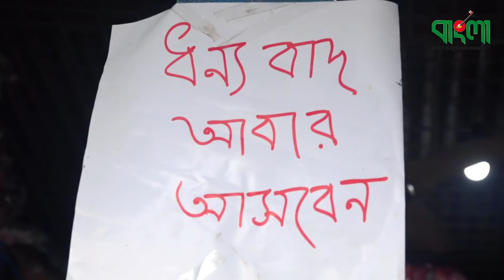জুতা চোর II তার ছেড়া ভাদাইমা II Juta Chor II Tar Chera Vadaima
Presenting a brand new Bengali Comedy Video Tar Chera Vadaima Juta Chor, This  Comedy Video by Vadaima as Sona mia.

Click Here For Subscription :

Comedy:  Tar Chera Vadaima Juta Chor
Cast: Sona Mia, Rahim, Arif,
Label : Bangla Entertainment
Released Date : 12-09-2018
Production : Bangla Entertainment
Produced and Distributed by Bangla Entertainment

*** ANTI-PIRACY WARNING ***
This content is Copyright to Bangla Entertainment. Legal action will be taken against those who violate the copyright of the following material presented!